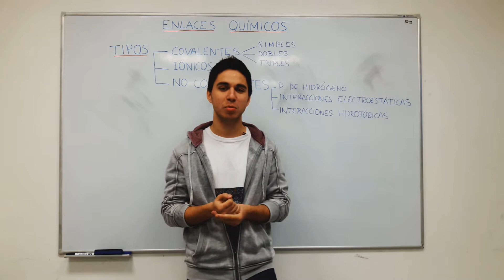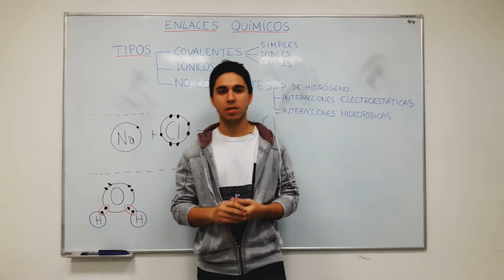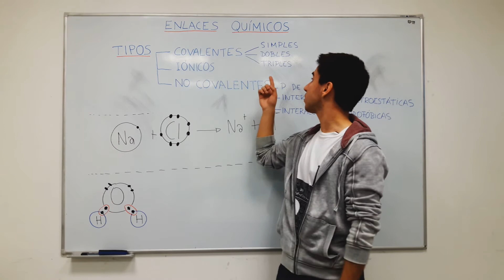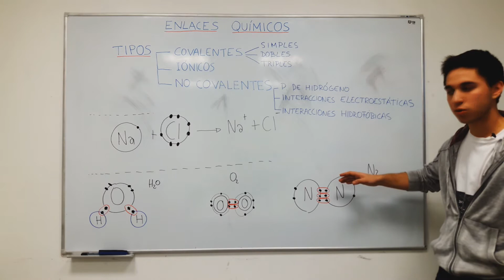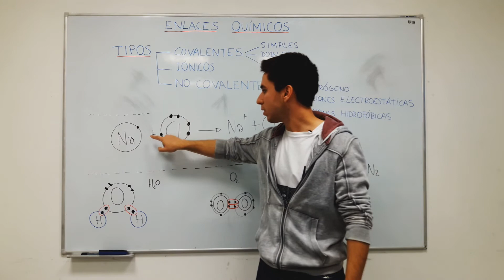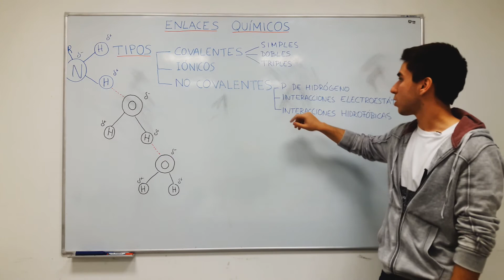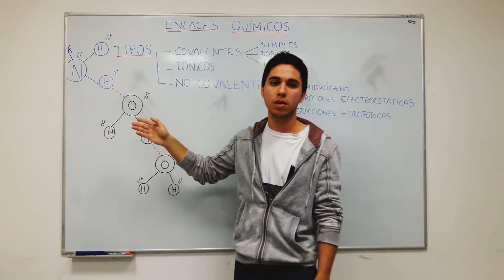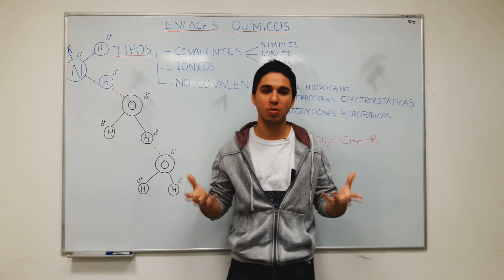Enlaces quimicos | Introduccion a la Bioquímica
Este video se corresponde con la serie: Introducción a la bioquímica, el tema que se trata en específico es Enlaces químicos. Si lo que estás buscando es videos de otros temas en específico podés chequear en nuestro canal y si hay algún tema que quieras saber o alguna duda que tengas nos la podés comentar e intentaremos responder. Esperamos que el contenido de nuestro canal realmente les sirva, cualquier crítica constructiva que quieras hacer podés expresarla en los comentarios, si querés que YouTube te avise de cuando subimos videos podés darle al botón "Suscribirse" y si te gustó el video también podés dar like y se agradece todo tipo de comentarios al respecto, también agradecemos mucho si compartís el video, para que más personas puedan verlo, esperamos crecer y poder ayudar a muchos más estudiantes.

Bibliografía:

-Principios de bioquímica Lehninger
-Principios de Anatomía y fisiología, Tortora. (Nivel secundario/Inicios de Universitario)
-Anatomía  Fisiología, Patton (Nivel secundario/Inicios de Universitario)
-Química biológica, Antonio Blanco. (Nivel universitario)

EduSalud.